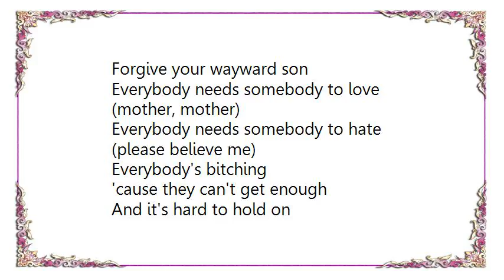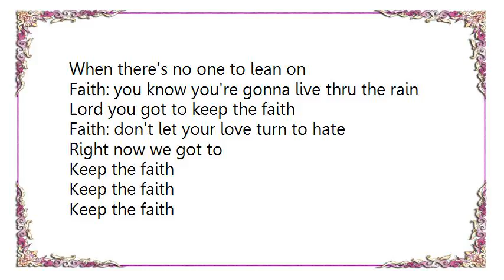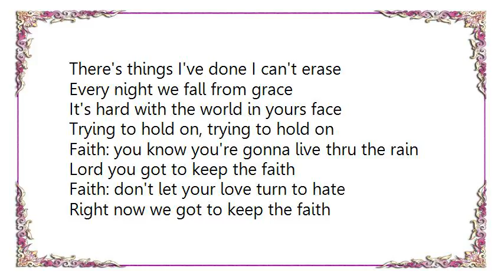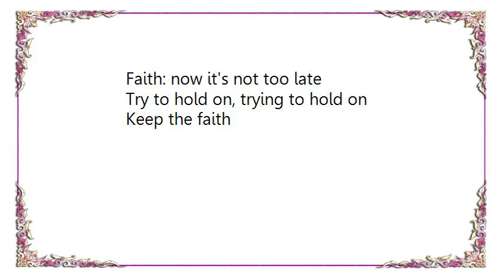Bon Jovi - Keep the Faith Count Basie Theater 1992 Lyrics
[Lyrics Bon Jovi - Keep the Faith Count Basie Theater 1992]
Mother mother tell your children
That their time has just begun
I have suffered for my anger
There are wars that can't be won

Father father please believe me
I am laying down my guns
I am broken like an arrow
Forgive me
Forgive your wayward son

(mother, mother)
Everybody needs somebody to hate
(please believe me)
Everybody's bitching
'cause they can't get enough
And it's hard to hold on
When there's no one to lean on

Faith: you know you're gonna live thru the rain
Lord you got to keep the faith
Faith: don't let your love turn to hate
Right now we got to
Lord we got to keep the faith

Tell me baby when I hurt you
Do you keep it all inside
Do you tell me al's forgiven
And just hide behind your pride

(mother, father)
(please don't leave me)
Everybody's bleeding
'cause the times are tough
Well it's hard to be strong
When there's no one to dream on

Now you know is not too late
Oh you got to keep the faith

Walking in the footsteps
Of society's lies
I don't like what I see no more
Sometimes I wish that I was blind
Sometimes I wait forever

To stand out in the rain
So no one sees me cryin'
Trying to wash away the pain
Mother father

There's things I've done I can't erase
Every night we fall from grace

It's hard with the world in yours face
Trying to hold on, trying to hold on

Right now we got to keep the faith
Faith: now it's not too late
Try to hold on, trying to hold on